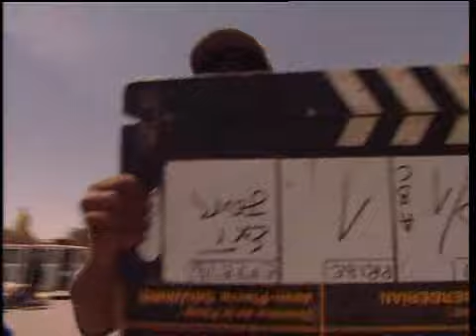ROLLER CAM 01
SHOWREEL DIRECTOR AND CAMERAMAN BAKIR BELAIDI TRAVELLING DES PLANS TOURNEE AVEC DES ROLLER CAMERA .